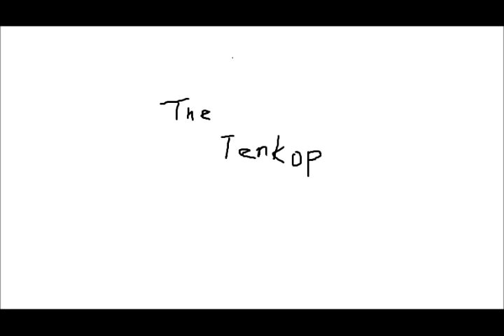Judas Priest Devil's Child (instrumental cover)